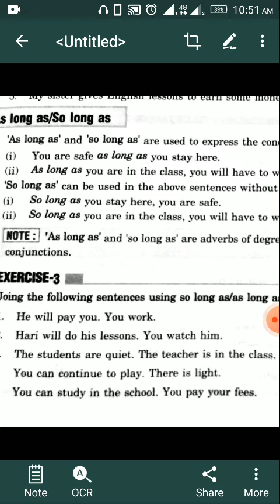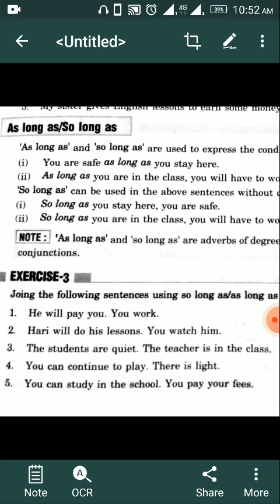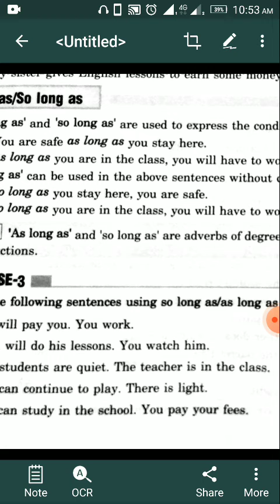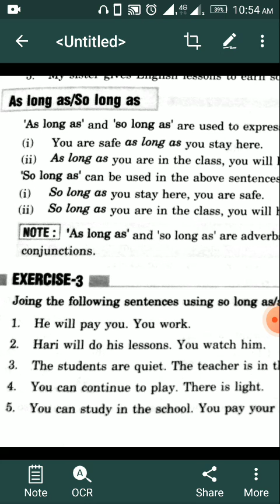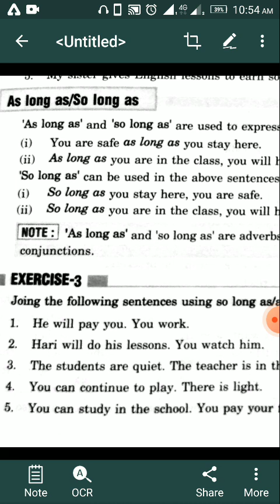6th,7th,8th,9th,10th Conjuction part-3 (so long as/ as long as) EnglishVikram sir